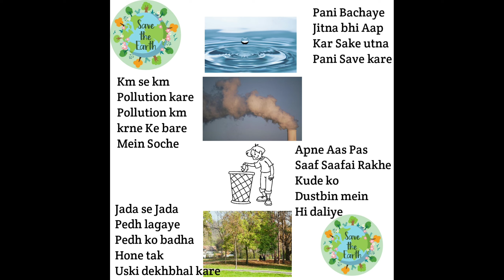Auto News Hyundai New Car Ai3 Coming Soon, Cruise Electric Bike, Yamaha Fzs New Variant Fzs-fi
Hello ,

About video - Dosto aaj ki video mein bataya gaya hai auto News ke bare mein jisme upcoming cars upcoming bike etc Ke bare mein bataya gaya hai I hope aap sabhi ko yeh video Pasand Ayegi Thank you